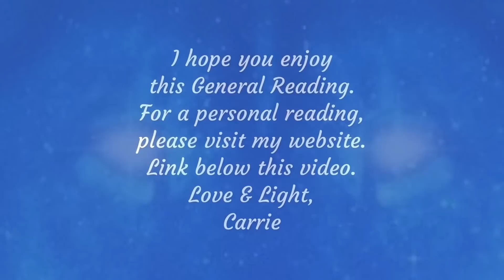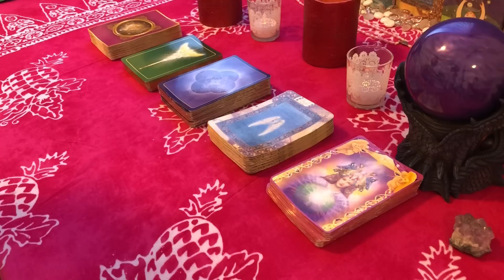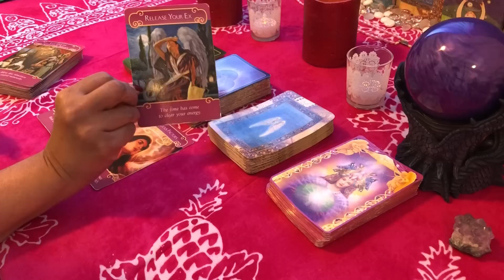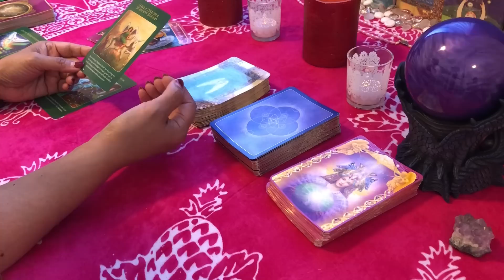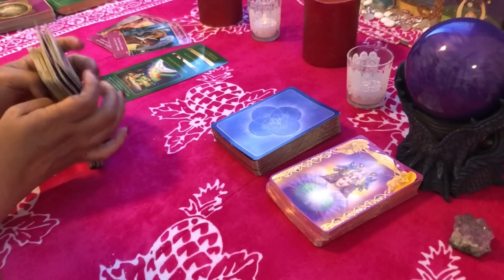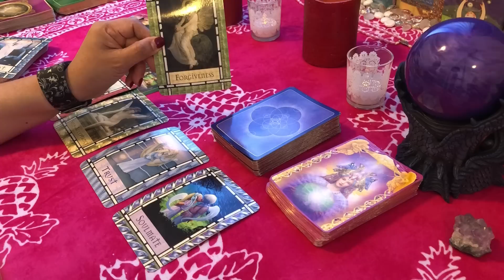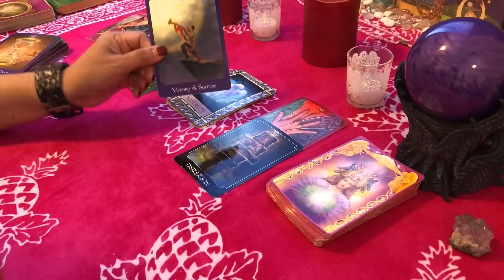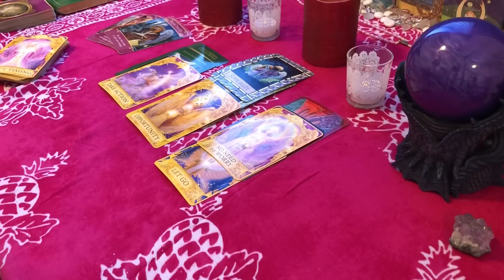CANCER: Intuitive Angel Messages & Angel/Tarot Card Messages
I hope you enjoy these intuitive Angel messages, as well as additional messages from Angel/Tarot card messages.  No time frame.